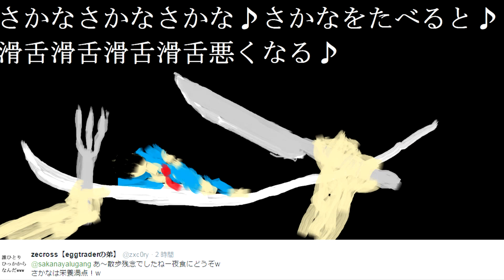さかなのマインクラフト その65【エンドラを倒すには？】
PSN ID→ sakanayaLugang
steam ID→sakana8desu